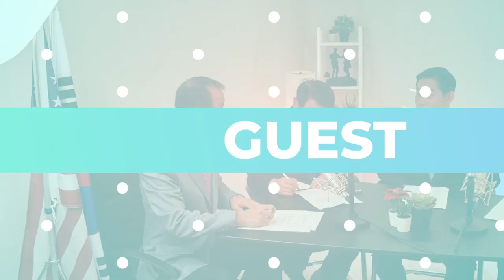중국몽이란 바로 이것 - 안세영 서강대 명예교수 [심동보자유애국TV] (2019. 9.2 장군의 소리 제공)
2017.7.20 나남출판사 발행 (주문: 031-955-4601)